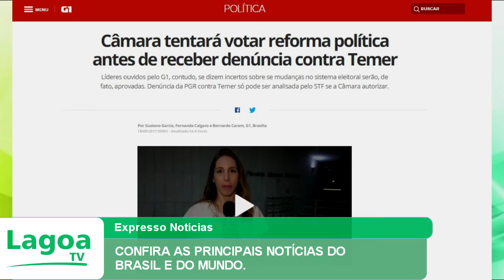EXPRESSO NOTÍCIAS: Confira as principais Notícias do Brasil e do Mundo.